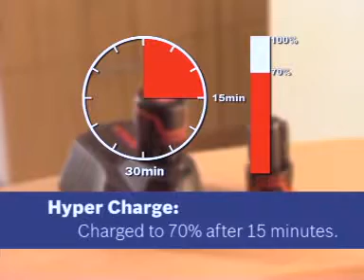GSR 10.8 ANGLE.mpg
وكيل معدات بوش فى مصر